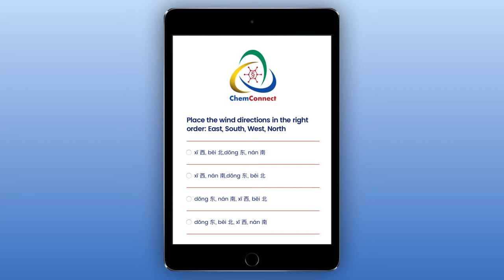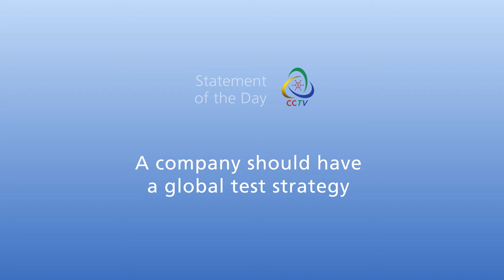CCTV Monday News Bulletin ChemCon Asia 2017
K-REACH, global notification and the CCTV headquarters are the main features of this first edition of CCTV from ChemCon Asia 2017 in Beijing